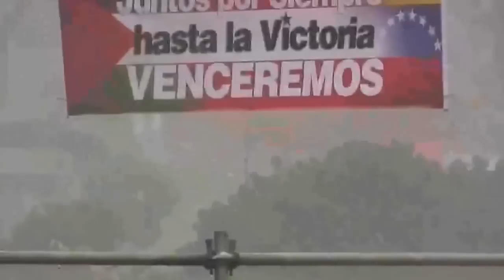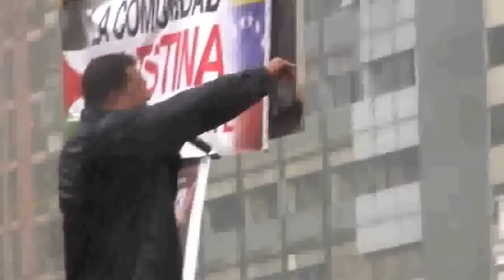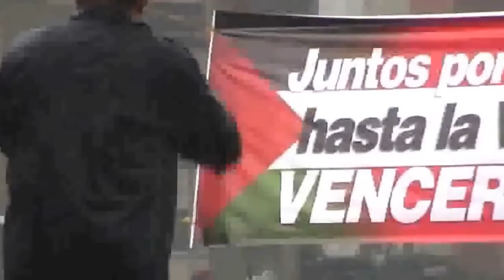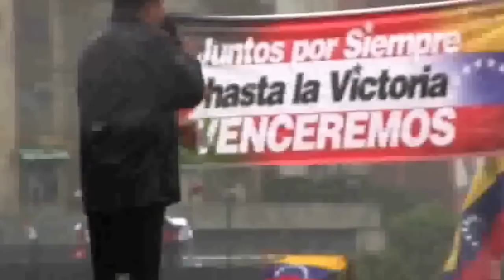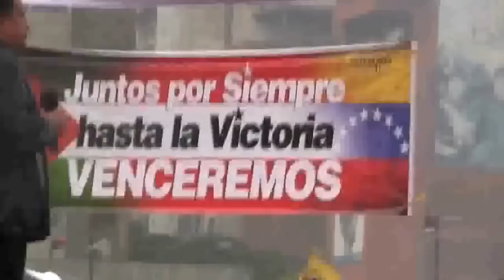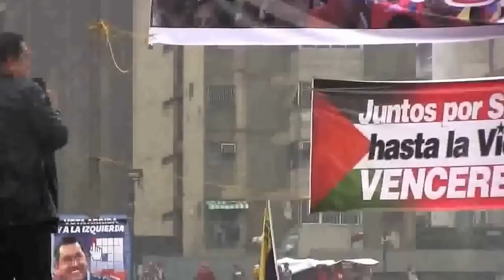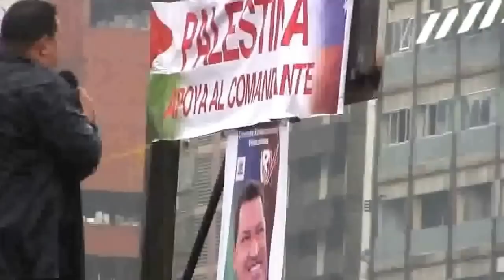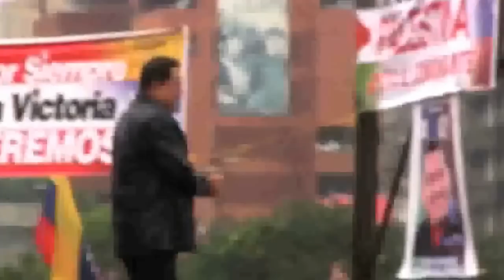Discurso de Chávez, un relámpago en la lluvia. | Cierre de campaña. | Caracas, 4 de octubre de 2012.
ES: Discurso de Chávez, un relámpago en la lluvia. | Cierre de campaña de las Elecciones Presidenciales en la República Bolivariana de Venezuela del 7 de octubre de 2012 hecho en Caracas el día 4 de octubre de 2012. | Fuente: Aporrea TVI - 4 de octubre de 2012.

PT: Discurso de Chávez, um relâmpago na chuva. | Encerramento da campanha para as Eleições Presidenciais na República Bolivariana da Venezuela de 7 de outubro de 2012 feito em Caracas no dia 4 de outubro de 2012. | Fonte: Aporrea TVI - 4 de outubro de 2012.